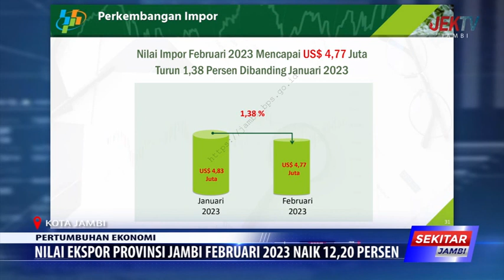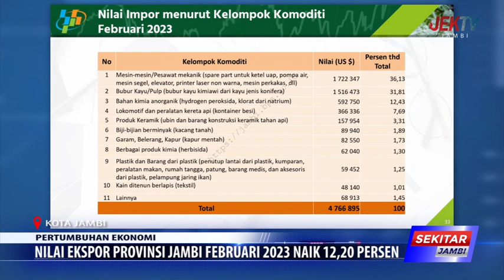NILAI IMPOR PROVINSI JAMBI FEBRUARI 2023 TURUN SEBESAR 1,38 PERSEN